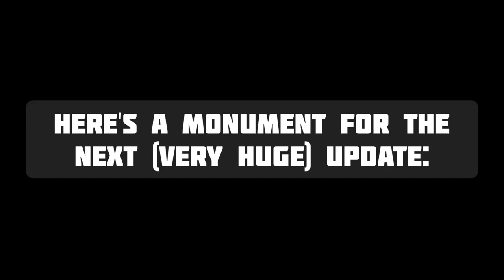For AlfredDS Gaming...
In this video, I will build a monument for AlfredDS for my game's very huge update.

Tags (ignore):
Alfred,AlfredDS,AlfredDS Gaming,Jairus,Monilla,Jairus Monilla,Monument,Roblox,Studio,Roblox Studio,Building a monument,Building in roblox studio